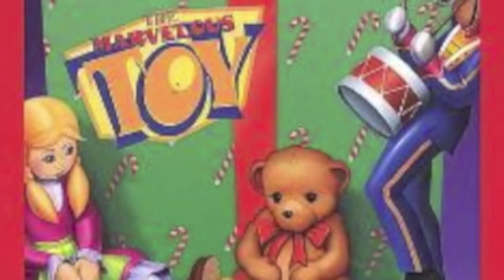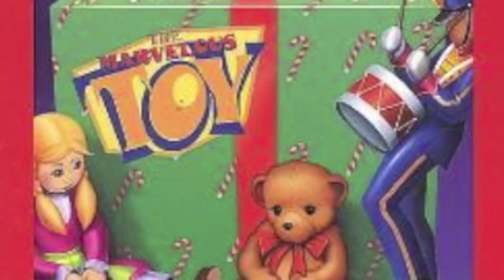Christmas Stocking- Tom Paxton